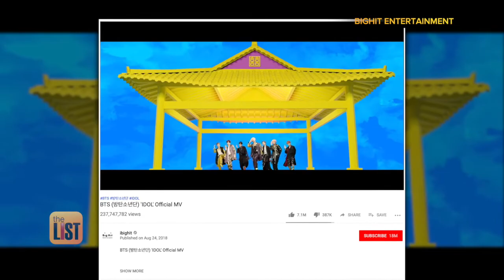Louisiana State University's "The Office"-Themed Performance + More Marching Bands That Rock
College football players get all the fame, but the real unsung heroes are the folks in the marching band. Here are our three favorite picks for marvelous marching bands.